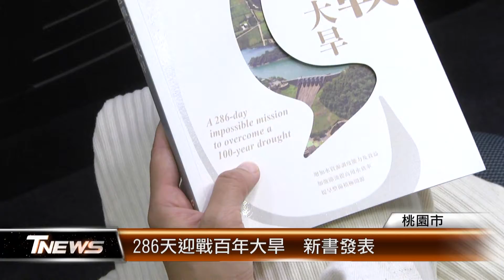286天迎戰百年大旱 新書發表 │T-NEWS聯播網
桃園市在109年底到110年初，遇到百年大旱。石門水庫蓄水率一度只剩下7%。市府緊急啟動抗旱對策，成功挺過旱情。經發局將這段抗旱經歷，寫入專書《286天迎戰百年大旱》，留下珍貴的影像和文字記錄。